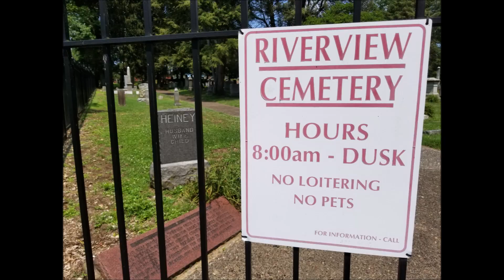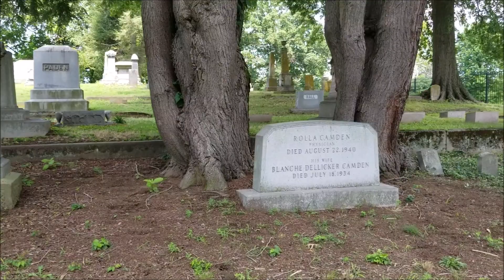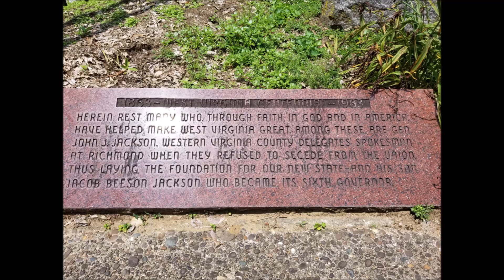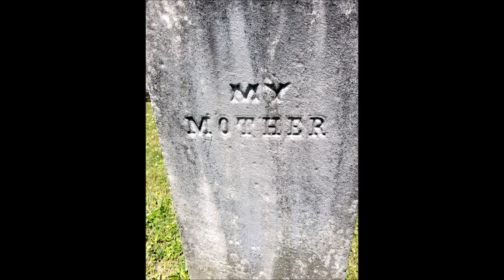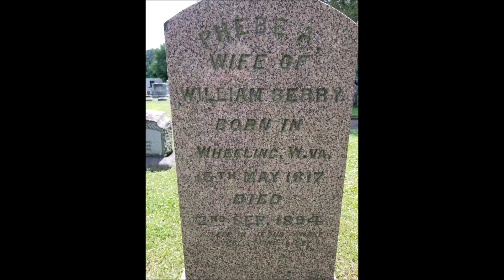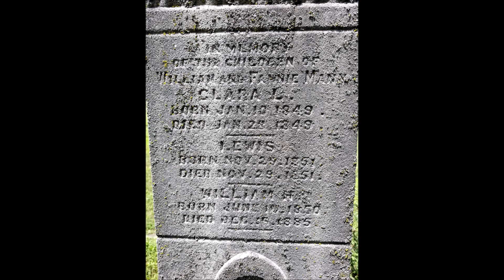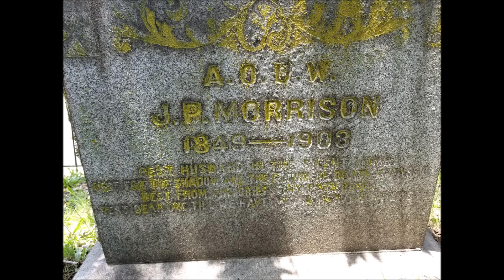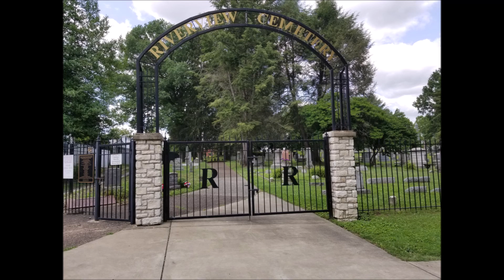They Say "The Weeping Lady" Haunts Riverview Cemetery In Parkersburg WV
Riverview Cemetery has been listed as one of the Haunted Cemeteries in WV. I will have a link for the article below. The Weeping Lady is an amazing marker that kind of stopped me in my tracks the first time I saw it, not even realizing the legends surrounding it.
In this video, I do a walk through of the cemetery and then concentrate on the details with still images of many older markers for the inscriptions and designs down through the last couple of centuries. It finishes with several shots of The Weeping Lady. I will report that she didn't move while I was there...